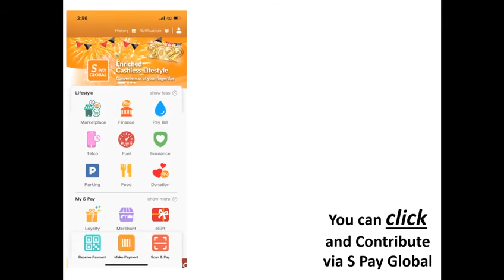Ways To Contribute To St. James' Parish Quop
Launching of S Pay Global at St. James Church on January 16th 2022 officiate by Vicar Revd. Handi Ipoh.